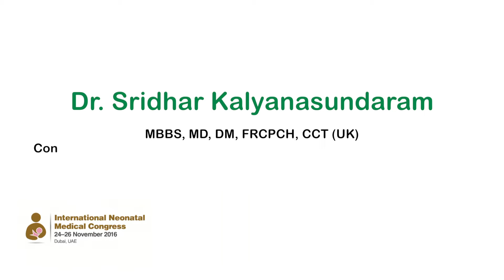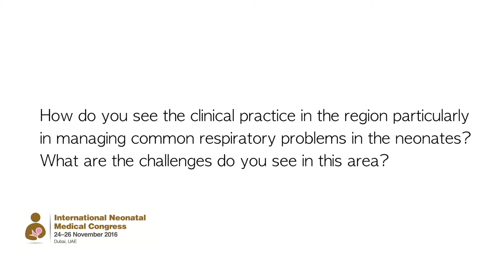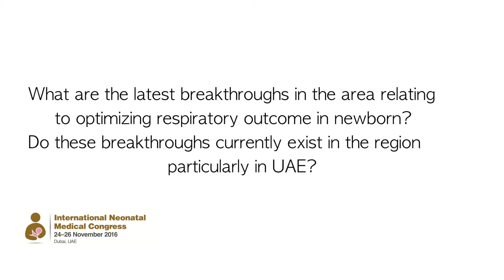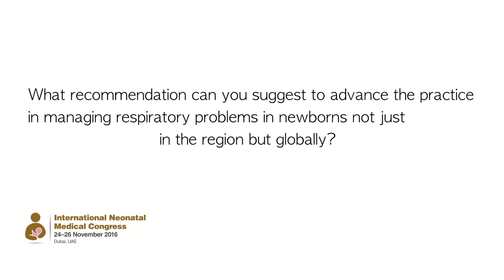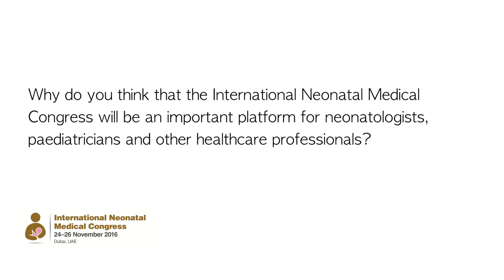Dr. Sridhar Kalyanasundaram on managing common respiratory problems in newborns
Dr. Sridhar Kalyanasundaram, Consultant Neonatologist, Director of Neonatology, and Chief of Paediatrics at American Hospital Dubai, UAE talks about managing common respiratory problems in newborns. To hear more from Dr. Sridhar, participate at the International Neonatal Medical Congress on 24-26 November 2016 in Dubai, UAE. for more details.